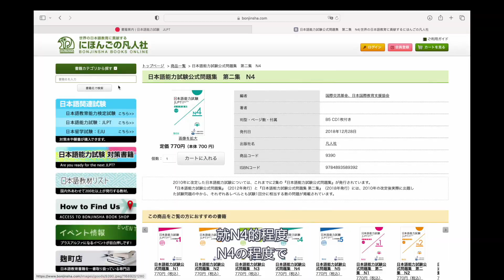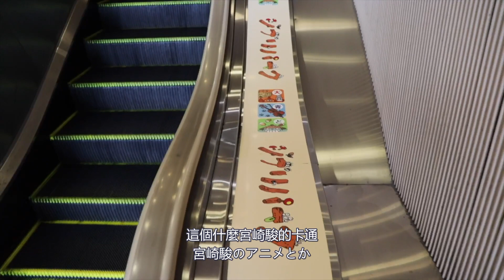「台客」在「日本」沒辦法習慣什麼呢？以及未來拍攝計畫。來聽超人氣「台客劇場 @TKstorytw 」導演林冠廷，在日本東京親自告訴您！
日本對於台灣而言，距離很近又方便，有好吃的美食、高品質的服務業與購物環境，自然風光美不勝收，因此一直是台灣海外旅遊，首屈一指的國家。
但是對於一般台灣人而言，最常見的共同問題是什麼呢？
台湾人 in Japan專訪超人氣「台客劇場」導演林冠廷，分析導演自身旅遊日本十，最常碰到的難題。
並且分享觀察到日本值得台灣學習的地方，以及未來在日本的拍攝計畫。

「台客」在「日本」
沒辦法習慣什麼呢？
以及未來拍攝計畫。
來聽超人氣「@TKstorytw  台客劇場」導演林冠廷，在日本東京親自告訴您！

台湾人 in Japan 首播！

「台客」が「日本」で、慣れないことは一体何だろうか？
そして将来の撮影計画。
大人気の「台客劇場」の林冠廷監督が、日本東京で直接教えるよ！

台湾人 in Japan プレミアム公開！

0:00 | 00. 開始 スタート
0:22 | 01. 沒辦法習慣的事 慣れないこと
1:09 | 02. 翻譯軟體 翻訳ソフト
2:16 | 03. 目標 目標
3:20 | 04. 怎麼學日文 どうやって日本語を勉強する
5:35  | 05. 學日文的目標 日本語を学ぶ目標
6:53 | 06. 很值得學習的地方 学ぶ価値があること
8:20 | 07. 未來的計劃 将来の計画
9:21 | 08. 想法 考え